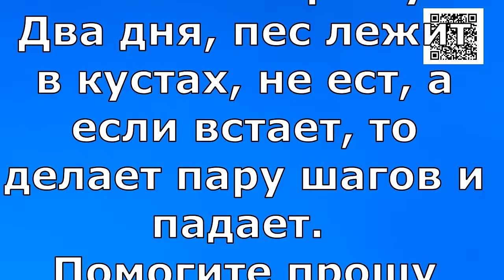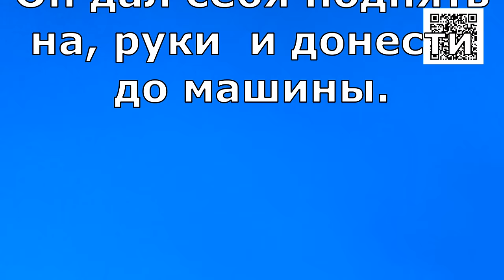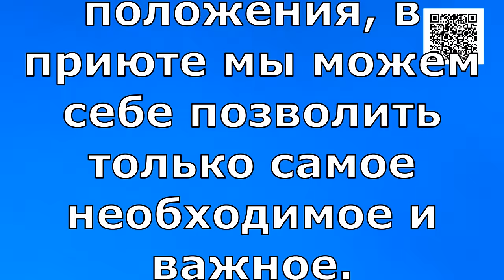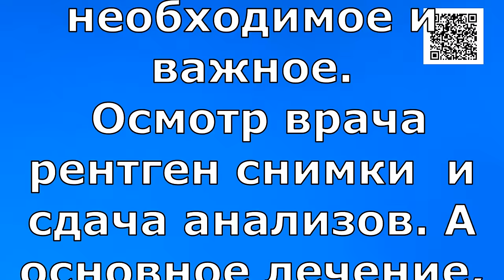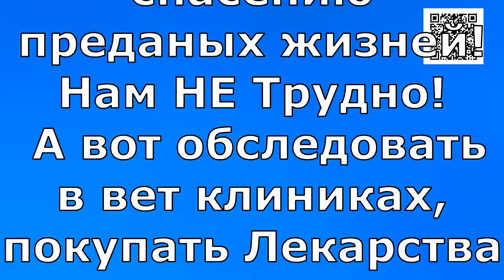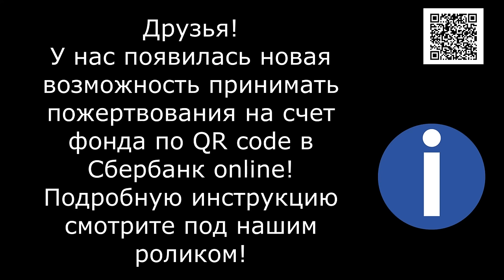Вы бы ТАК смогли/You could do that?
Банковские Карты:  Халва 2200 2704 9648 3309
Tinkoff: 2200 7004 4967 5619
Alfabank: 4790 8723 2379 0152

Нам НЕ трудно ухаживать и лечить..отдавать своё время и силы спасению преданых жизней! Нам НЕ Трудно!!! А вот Обследовать в вет клиниках , Покупать Лекарства и Корм для животных , Без вашей помощи и поддержки, ТРУДНО!
НАМ НЕ СПРАВИТЬСЯ В ОДИНОЧКУ!!!